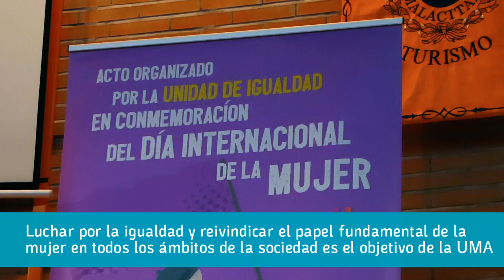La reivindicación de la igualdad, presente y futuro en la Universidad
La UMA adelanta la conmemoración del Día de la Mujer para facilitar la convocatoria de huelga y celebra un acto en el que entrega los premios de divulgación feminista.

Luchar por la igualdad y reivindicar el papel fundamental de la mujer en todos los ámbitos de la sociedad es el objetivo de la Universidad de Málaga, que celebró el día 7 su tradicional acto conmemorativo del Día Internacional de la Mujer en la Facultad de Ciencias de la Comunicación y Turismo, una jornada antes de lo normal para facilitar así la libre decisión de secundar la jornada de huelga o el paro convocado para el 8 de marzo.

“La Universidad, la pública, es el único sitio de libertad que queda donde podemos debatir sobre la realidad”, ha asegurado el rector, José Ángel Narváez, quien ha recordado que la sociedad no se puede permitir el lujo de desperdiciar el talento femenino, al recordar las estadísticas que demuestran que pocas féminas llegan a los puestos de decisión en este país.

“Algo estamos haciendo mal”, ha señalado Narváez, asumiendo, con autocrítica, que en la última toma de posesión de profesores titulares y catedráticos de la Universidad de Málaga el 51 por ciento de los docentes eran mujeres, mientras que sólo el 21 por ciento asumió su plaza como catedrática. Y eso en una institución con mayoría de perfiles femeninos.

El acto presidido por el rector, y al que han acudido, entre otros, los decanos de los centros anfitriones –Inmaculada Postigo (Comunicación) y Antonio Guevara (Turismo)-, y la delegada de Igualdad y Acción Social, Isabel Jiménez, ha supuesto una jornada para recalcar la importancia de la lucha por la igualdad y el papel preponderante de la Universidad como espacio de formación e investigación.

En el primero de los casos, la formación, el rector se ha dirigido a los alumnos por constituir el futuro, mientras que en el segundo, la investigación, Narváez ha recalcado que con la entrega –también hoy- de los premios Victoria Kent y Carmen de Burgos, vinculados a la divulgación feminista, “se reivindica el carácter científico de la desigualdad”.

Por su parte, la delegada del rector para la Igualdad, Isabel Jiménez, ha centrado su discurso en la reivindicación, si bien ha recalcado la necesidad de llevarla a cabo con optimismo, aprovechando la oportunidad de mostrar el compromiso de la UMA a la hora de construir una sociedad igualitaria con una perspectiva académica. “Es necesario que las personas que construyen el conocimiento sean lo más diversas posibles para que se cubran todas las realidades”, ha recalcado.

Las palabras en este sentido de los decanos y de la delegada han dado paso a la entrega de los premios de Investigación Científica y Divulgación Feminista (Victoria Kent y Carmen de Burgos), cuyos ganadores se dieron a conocer la pasada semana.

Victoria Kent
En el caso del Premio Victoria Kent el reconocimiento ha recaído en el trabajo ‘Memorias y representaciones en torno a la violencia sexual en centros clandestinos de detención durante la última dictadura militar argentina (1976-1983)’, de la autora Victoria Álvarez, investigadora en el Instituto Interdisciplinario de Estudios de Género de la Universidad de Buenos Aires. Álvarez no ha podido recoger el premio en persona, aunque ha remitido su agradecimiento a la UMA, y ha pedido el reconocimiento “de las mujeres que padecieron violencia sexual durante la dictadura”. El Premio Victoria Kent contaba con un accésit que ha recaído en el único hombre galardonado, Manuel Sánchez Moreno, investigador de la Universidad de Córdoba, por su trabajo ‘Género, Memoria y Justicia’.

Carmen de Burgos
En cuanto al Premio Carmen de Burgos, ha recaído en los estudios sobre arqueología y género, con el trabajo de Margarita Sánchez Romero, titulado ‘La (Pre) historia de las Mujeres. Una revisión crítica de los discursos sobre el pasado’. Finalmente, el accésit ha sido para un artículo donde se expone el uso peyorativo y manipulado del concepto “feminización”, el cual ha sido, según su autora Herminia Luque, “usado como algo negativo”, idea que se expone en el trabajo ‘¿Qué es la Feminización? Responde la convecina de Kant’.

En el acto de hoy también se ha otorgado el primer premio Señales por la Igualdad, organizado por el Consejo de Estudiantes de la UMA, que ha ido a Noemí López, por su trabajo Señal: ‘Peligro, desigualdad’.

Una vez entregados los galardones, la jornada organizada por la Unidad de Igualdad de la Universidad de Málaga ha continuado con una mesa redonda titulada ‘Activismos. Combatir el machismo desde el ámbito asociativo’, en la que han participado representantes de varias asociaciones: la Asociación de Hombres por la Igualdad de Género; la Asociación Deméter por la Igualdad; la Asociación Prodiversa. Progreso y Diversidad y la Asociación Trans Huellas.

Posteriormente se han presentado proyectos de mediación en promoción de la igualdad y se ha concluido con un espectáculo de danza UMA: ‘Esta soy yo’, con coreografía de Cristina Ruiz Yuste.